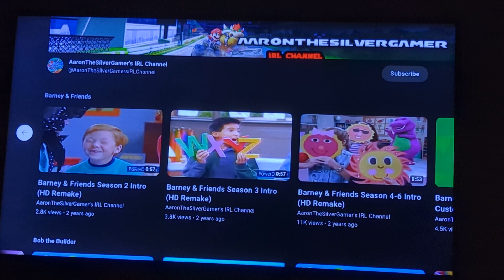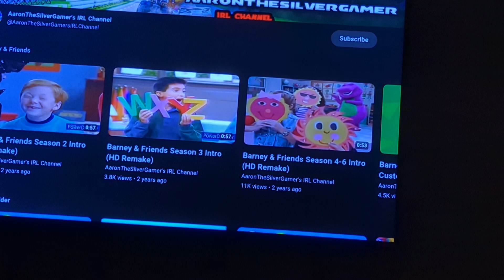Bob the builder intro US Dub